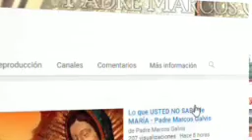EVANGELIO del DIA | HOY Miércoles 20 de Marzo de 2019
Hoy, Miércoles 20 de Marzo de 2019

Primera lectura
Lectura del libro de Jeremías (18,18-20):

Salmo
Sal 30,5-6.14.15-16